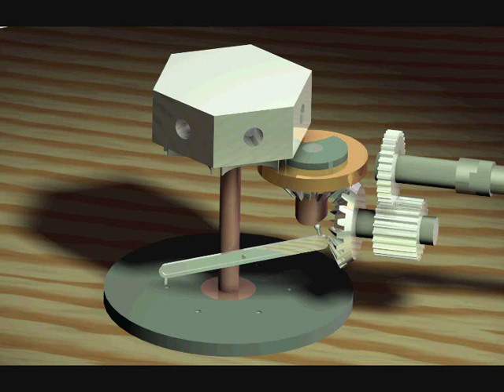Automatic turret indexing mechanism